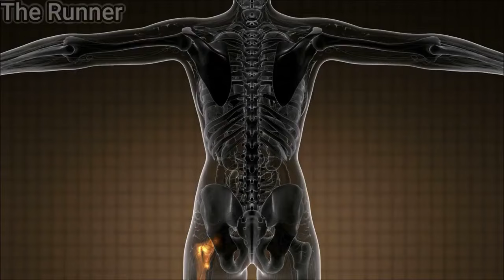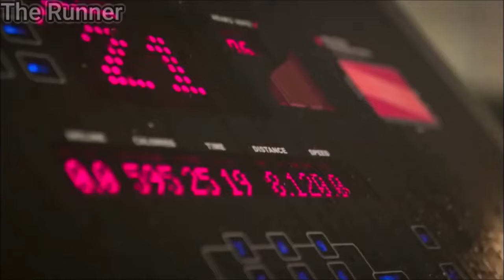Jakob Ingebrigtsen TOYS With Pro Runners (MUST SEE)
Watch:

 • Bittersweet — Lucjo | Free Background...

Hey Guys!